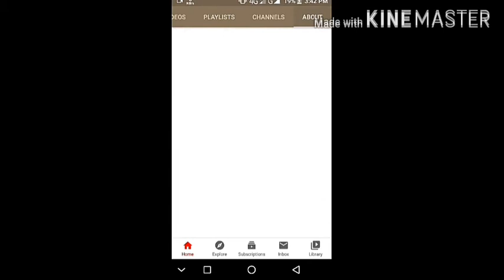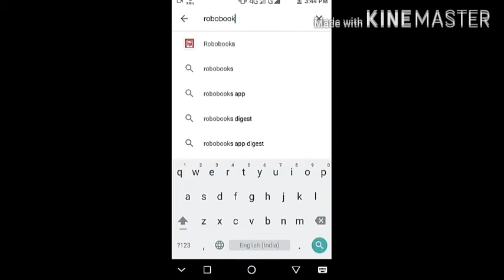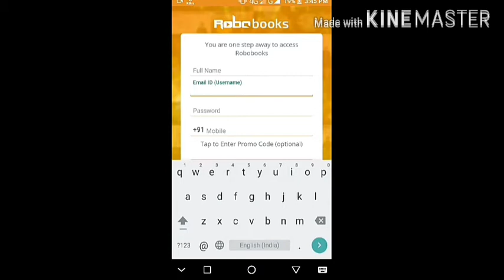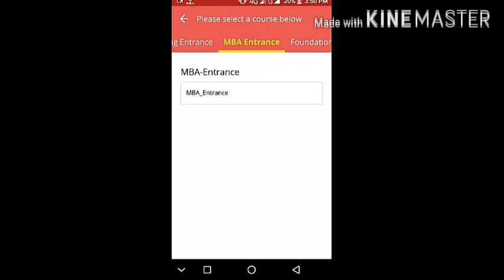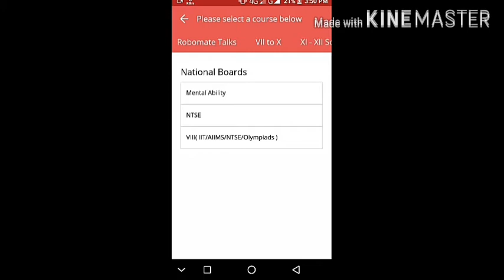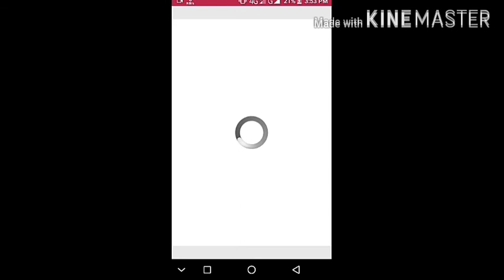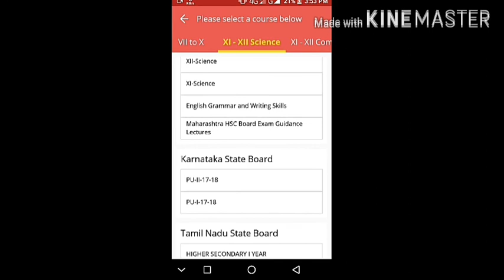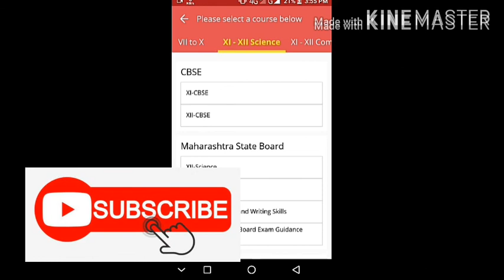How to download digest guide books of CBSE, ICSE, other state boards in PDF free 2020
In this video I have given a complete details about the app robobooks which is helpful for downloading PDF notes digest guide books of CBSE board, ICSE board, Maharashtra State board, Telangana state board, Tamil nadu state board, Panjab state board, Kerala state board and many other

Guide books and digest books free me PDF kaise download kare 2020
IIT jee notes, book
CBSE digest
Class 10 digest kaise download kare
Class 12 digest kaise download kare
Navneet digest kaise download kare